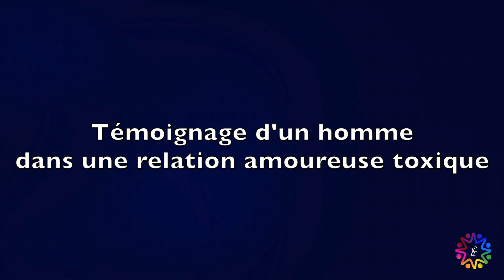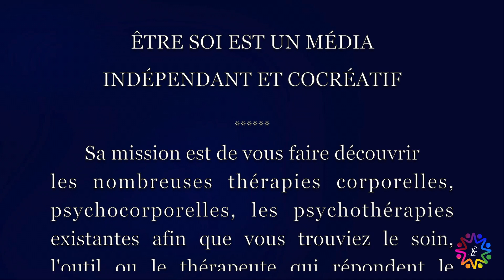Témoignage d'un homme dans une relation amoureuse toxique - Être Soi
Eric, nous parle de sa relation amoureuse toxique.

De sa rencontre avec la "femme de sa vie" à sa descente aux enfers...

Eric souhaite à travers son expérience aider d'autres personnes, hommes ou femmes.

Découvrez les signes d'une relation toxique et que faire pour s'en sortir.

Un témoignage touchant à découvrir dans cette vidéo.

⚠️ Abonnez-vous en cliquant sur "s'abonner" et activez les notifications en cliquant sur la cloche pour ne pas rater nos vidéos 🔔 et si vous avez aimé la vidéo n'hésitez pas à la liker 👍🏼 Merci pour votre soutien 🙏🏼